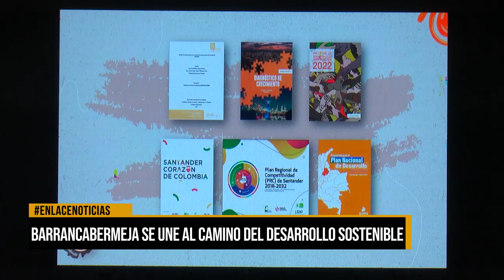Barrancabermeja se une al camino del desarrollo sostenible